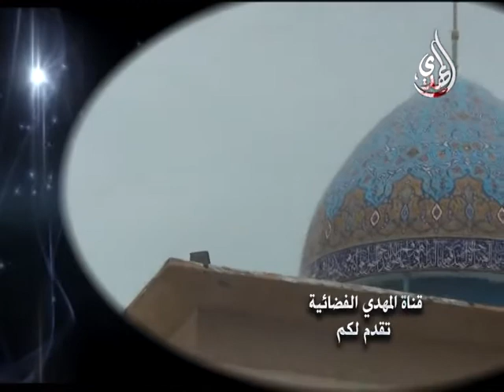خطبة الجمعة - السيد أحمد الشيرازي - أداء حق الولاية في الأربعين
Nilesat
Frequency: 11555
Polarization: Vertical
Symbol Rate: 27500
Fec: 5/6